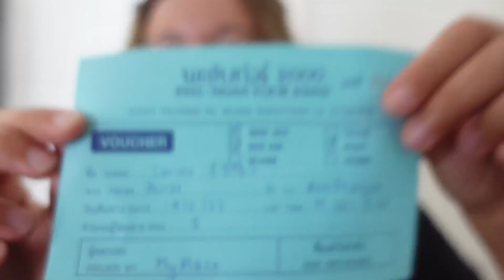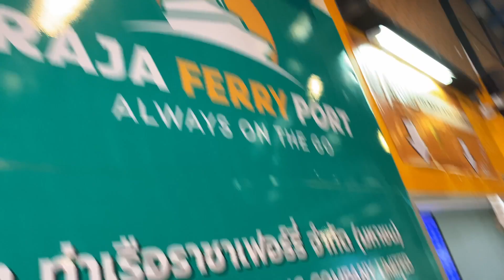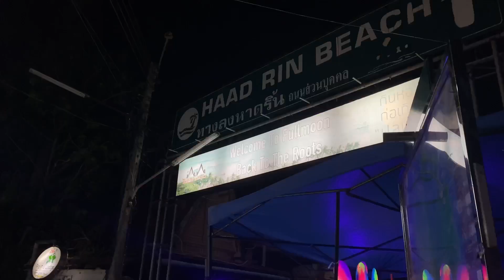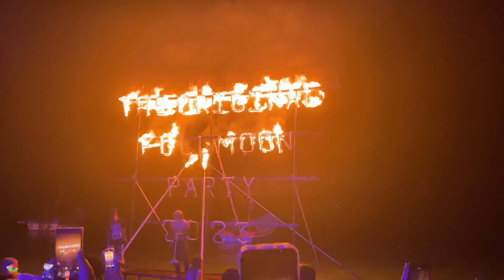FULL MOON PARTY EN LAST MINUTE, C'EST POSSIBLE ! - Vlog en Thaïlande, Full Moon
VLOG 111 - Thaïlande, Full Moon